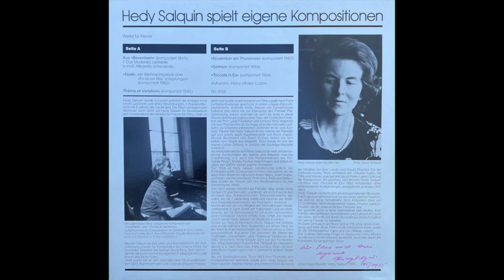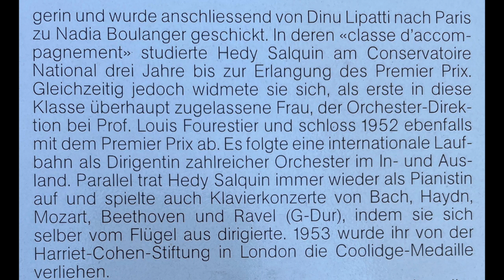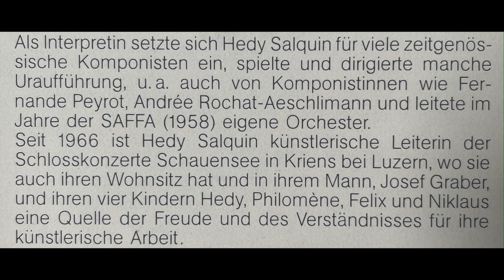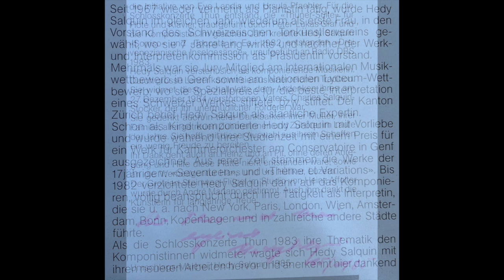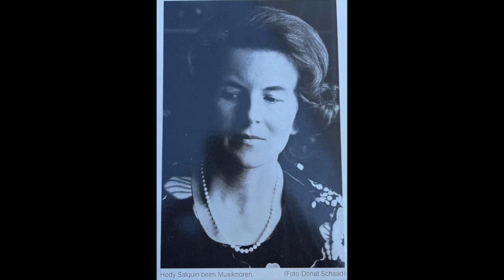Thème et Variations // HEDY SALQUIN